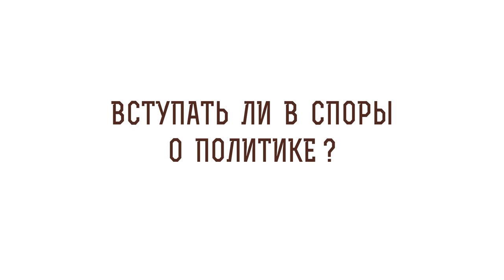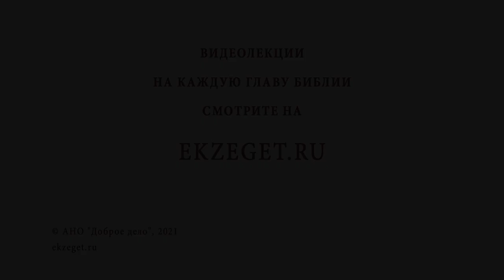Вступать ли в споры о политике? Священник Стахий Колотвин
В сегодняшнем видео со священником Стахием Колотвиным отвечаем на вопрос - "Вступать ли в споры о политике?". Касаемся следующих тем:

🔸 Свобода выбора.
🔸 Промысел Божий.
🔸 Упрямые сердца.
🔸 Разномыслие.
🔸 Проявление любви.
🔸 Взаимное уважение.
🔸 Путь к спасению.